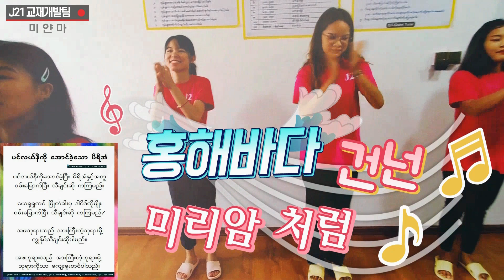미얀마어 찬양/워쉽댄스 " 홍해바다 건넌 미리암처럼 "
미얀마 J21 팀사역